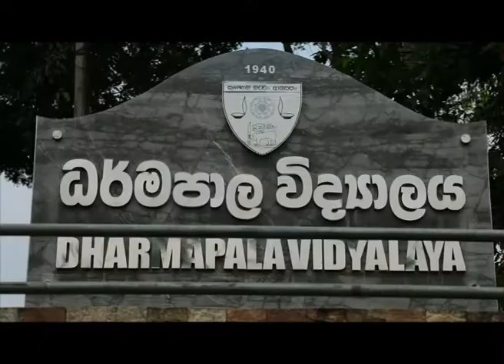Sri Lanka Telecom Pura Varuna - Pannipitiya Dharmapala College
Pura Varuna takes you on a journey of charm, beauty & knowledge throughout our resplendent paradise isle. Catch today's episode of Pura Varuna on Rupavahini and discover interesting facts about Pannipitiya Dharmapala College you never knew.